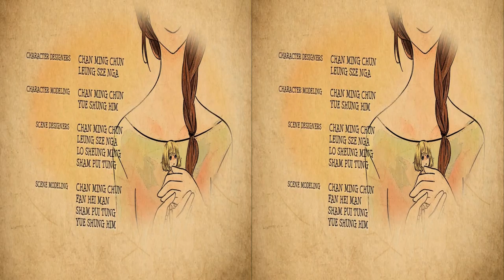The Doll and Cuckoo 3D